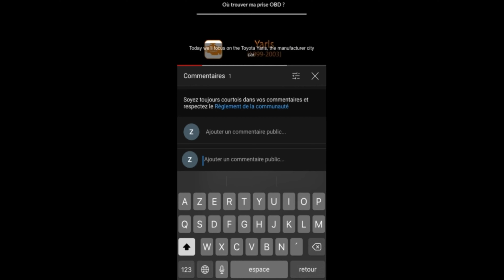Prise OBD Renault Laguna III (2007-2016) - Où trouver mon connecteur OBD2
Dans cette vidéo, nous vous montrerons comment trouver votre prise OBD sur la Laguna III qui vous permettra de faire le diagnostic automobile de votre voiture.

Pour faire le diagnostic auto de ce véhicule, rendez-vous sur notre boutique en ligne et découvrez nos solutions klavkarr.